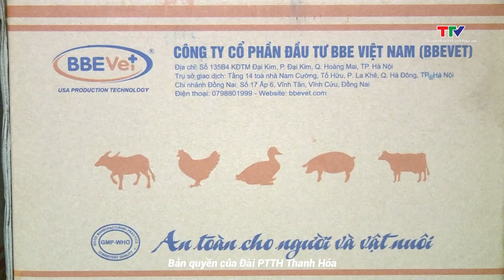Phân bổ hóa chất, vật tư thực hiện Tháng tổng vệ sinh, khử trùng, tiêu độc đợt 2 năm 2024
Sáng ngày 6/9, Chi cục Chăn nuôi và Thú y Thanh Hóa phân bổ hóa chất, vật tư, bảo hộ cho các huyện, thị, thành phố triển khai, thực hiện “Tháng tổng vệ sinh, khử trùng, tiêu độc môi trường phòng, chống dịch bệnh gia súc, gia cầm” đợt 2 năm 2024 trên địa bàn tỉnh. Tháng tổng vệ sinh, khử trùng, tiêu độc được thực hiện đồng bộ trên địa bàn toàn tỉnh từ tháng 9 đến tháng 10 năm 2024.